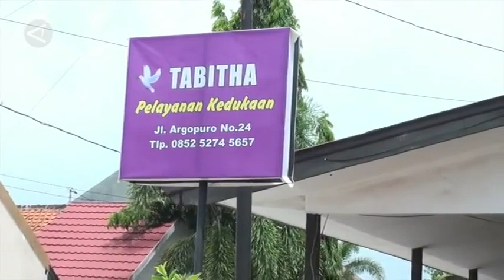Naiknya permintaan peti pemulasaran jenazah di Palangka Raya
ANTARA - Selama pandemi COVID-19 di Kota palangka Raya, Kalimantan Tengah, jumlah pasien yang terkonfirmasi meninggal dalam sebulan terakhir cukup tinggi. Hal itu pun diikuti dengan naiknya permintaan peti untuk pemulasaran jenazah pasien COVID-19 oleh Rumah Sakit Daerah Doris Sylvanus di salah satu usaha pelayanan kedukaan milik pengusaha lokal.(Redianto Tumon Sp/Satrio Giri/Sizuka)